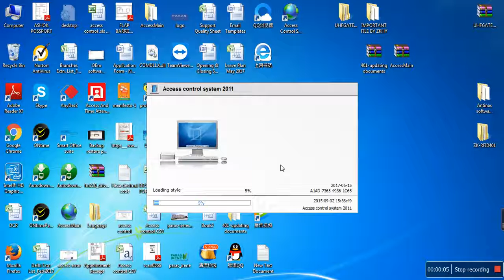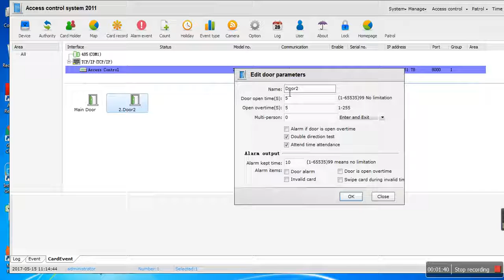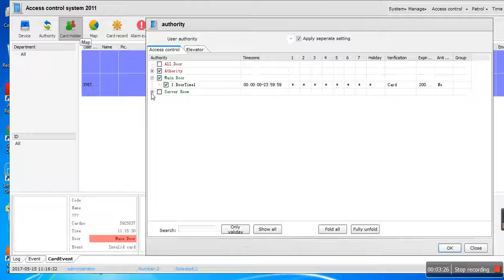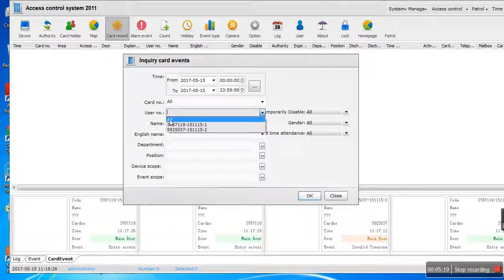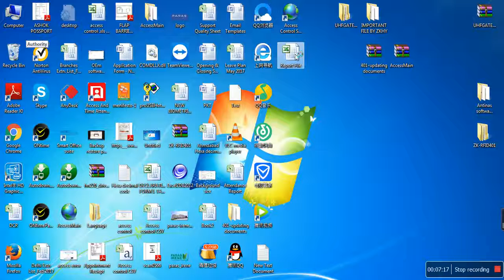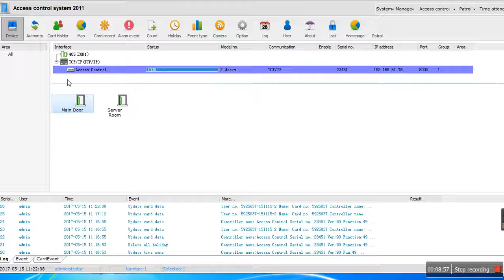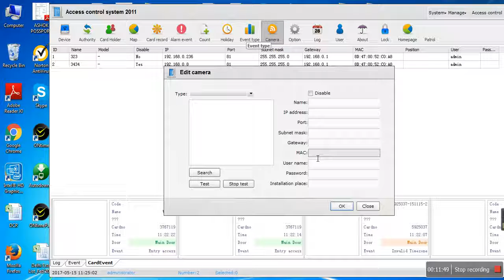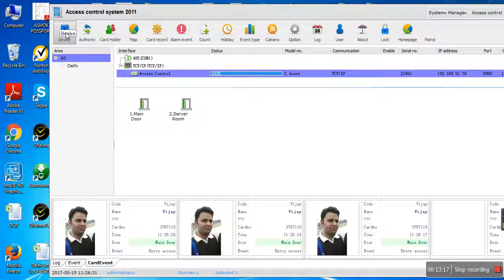Secureye Access Control - Software Configuration